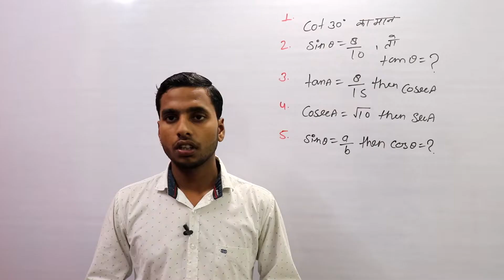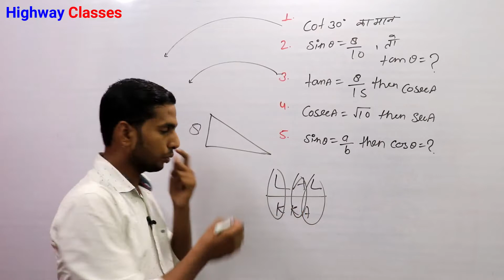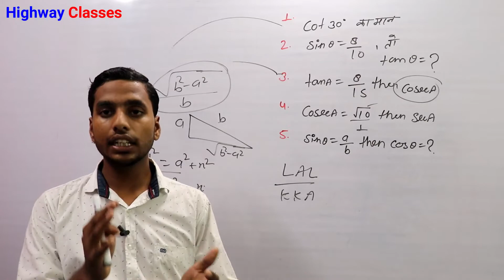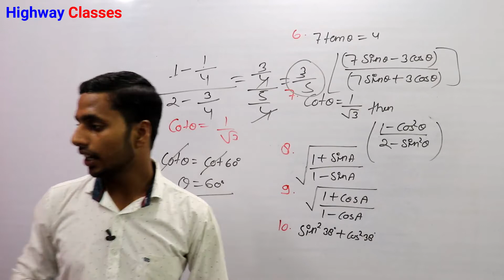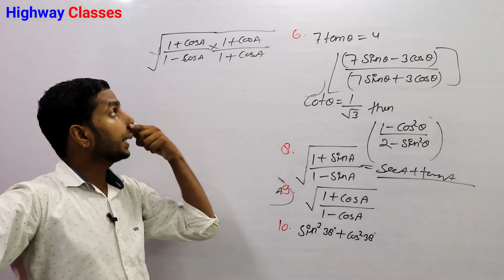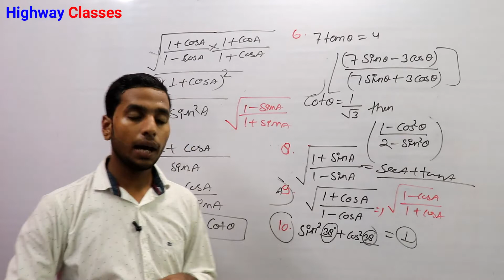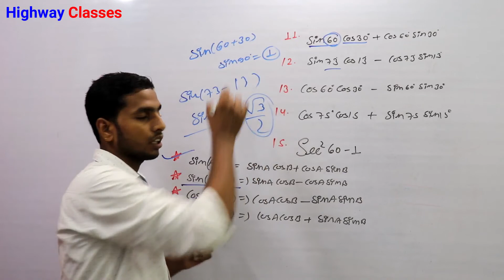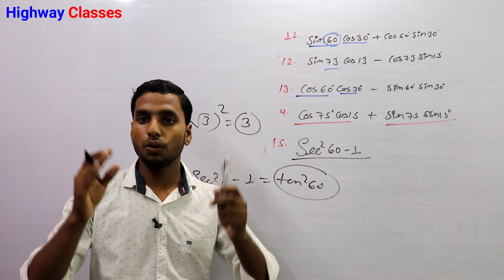Trigonometry(त्रिकोणमिति ) for Railway Group D part-2 practice questions by Atul sir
Trigonometry by Atul sir
Trigonometry for railway group d in hindi
trigonometry formulas in hindi
trignometry for railway group d

trikonmiti in hindi
trigonometry practice session
trigonometry practice questions
Reasoning by Highway classes
Highway Classes
Regarding - Atul singh